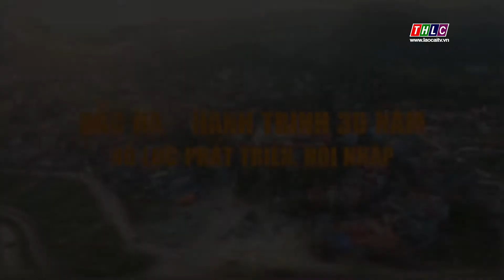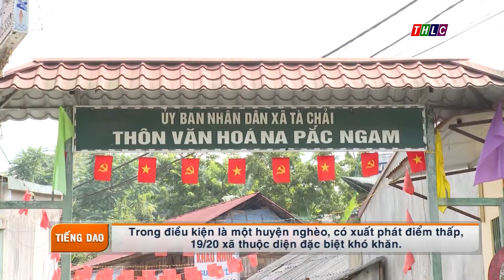Phim tài liệu tiếng Dao: Bắc Hà - Hành trình 30 năm nỗ lực phát triển, hội nhập (12/9/2021) | THLC